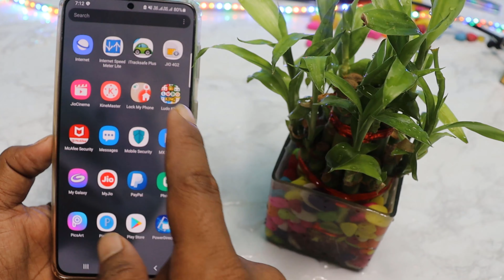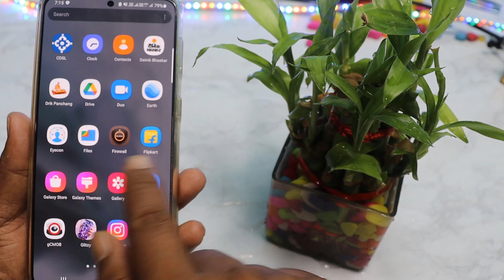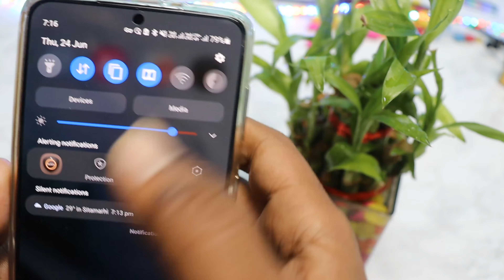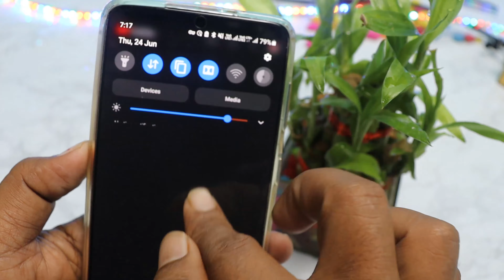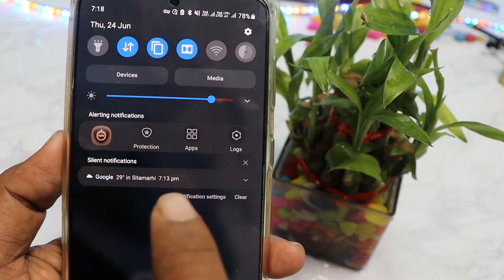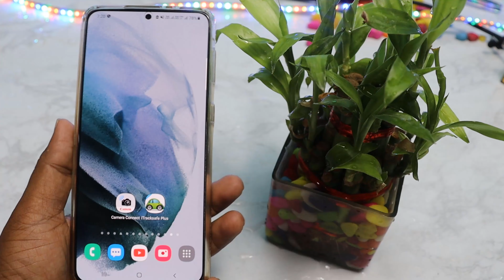फोन में 1GB Internet ही पूरे 24 घंटा चलेगा केवल ये Setting चेंज कर दो आप |‌‌ 1GB 24 Hour कैसे चलाये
नमस्कार दोस्तों आप सभी का My tricks videos चैनल में बहुत-बहुतगत है और मेरा नाम है रामबाबू कुमार । दोस्तों इस वीडियो में हमने आपको यह बताया कि एक जीबी इंटरनेट डाटा पूरे 24 घंटा कैसे चला जाएगा

👉  *Please*
👉 *Shear*
करें